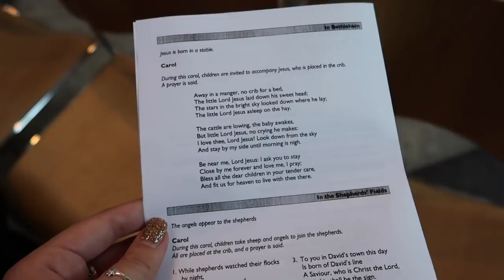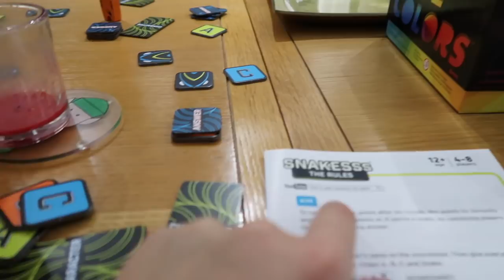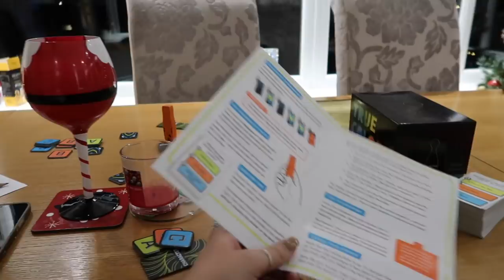SPEND CHRISTMAS EVE & CHRISTMAS DAY WITH US 2021!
Beauty Spectrum
M&C Saatchi Social
36 Golden Square
London
W1F 9EE

Molly xoxo